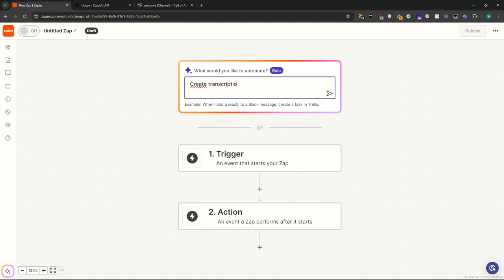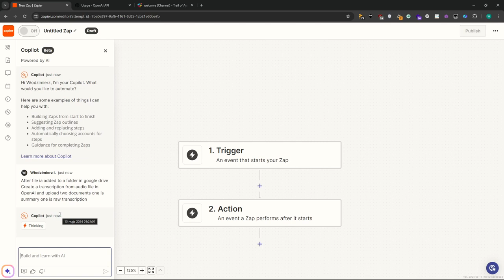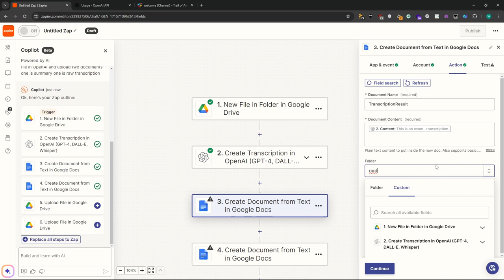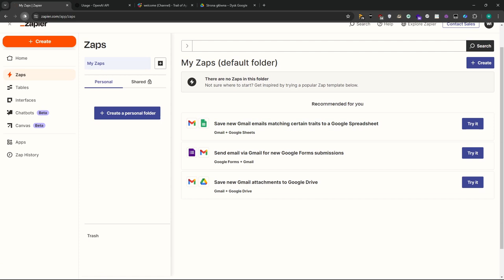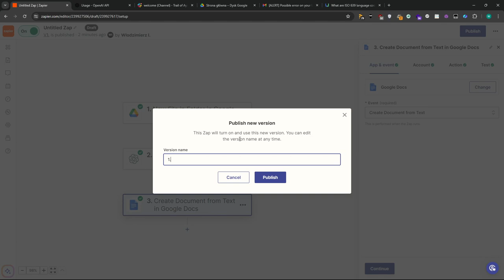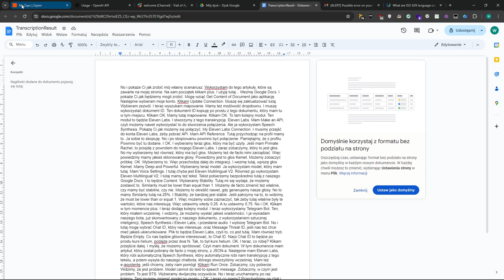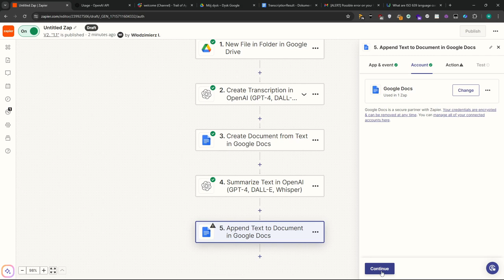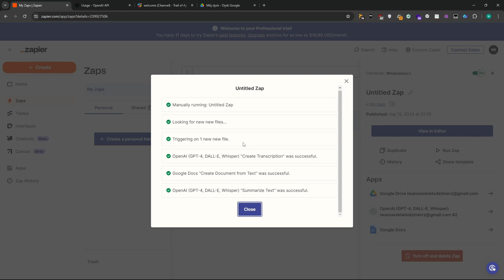Transkrypcja z użyciem OpenAI i automatyzacja z Go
Odkryj potencjał automatyzacji AI i zrewolucjonizuj swoją pracę! Nasz kurs online nauczy Cię, jak efektywnie wykorzystywać narzędzia takie jak Zapier, Make, N8N i Phantom Buster do automatyzacji powtarzalnych zadań. Poznasz praktyczne zastosowania AI w automatyzacji, od scrapowania danych po transkrypcję tekstów i integrację systemów[1][4].

Dzięki temu szkoleniu:
- Opanujesz różne podejścia do automatyzacji z wykorzystaniem AI
- Nauczysz się identyfikować zadania nadające się do automatyzacji
- Zbudujesz proste i złożone automatyzacje krok po kroku
- Poznasz metody integracji danych z różnych źródeł

Nie trać czasu i pieniędzy na ręczne wykonywanie powtarzalnych czynności. Dołącz do 57% firm już korzystających z automatyzacji AI i przygotuj się na przyszłość, w której do 2025 roku aż 85% przedsiębiorstw będzie stosować te technologie[1][5].

Zwiększ swoją produktywność, zminimalizuj błędy i skoncentruj się na kreatywnych aspektach swojej pracy. Zapisz się na kurs już dziś i rozpocznij swoją podróż ku efektywniejszej przyszłości!

Żądny wiedzy?